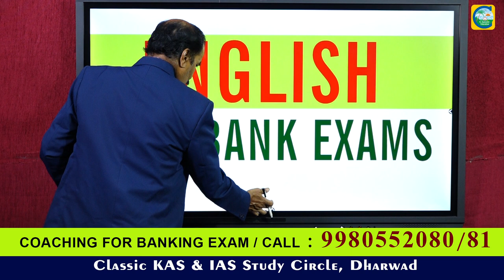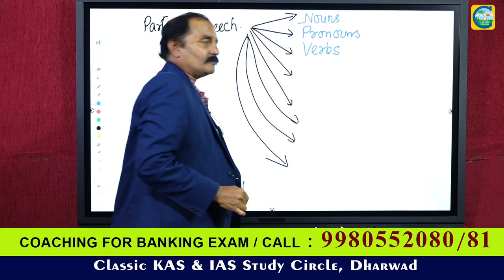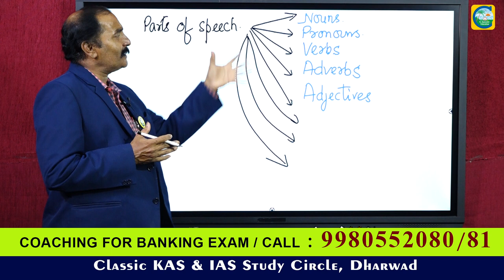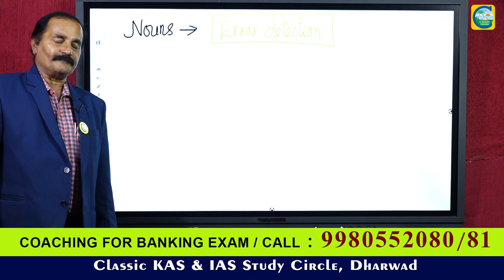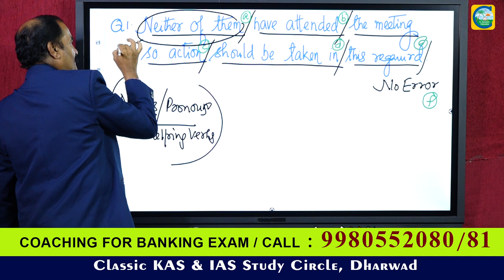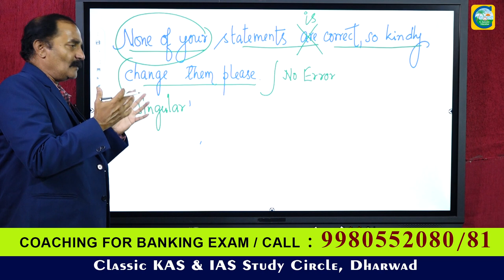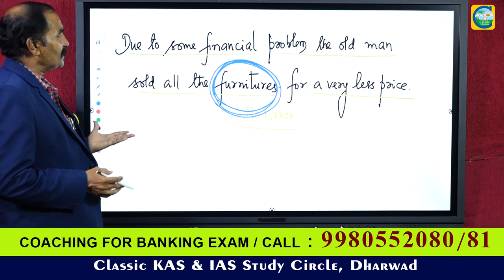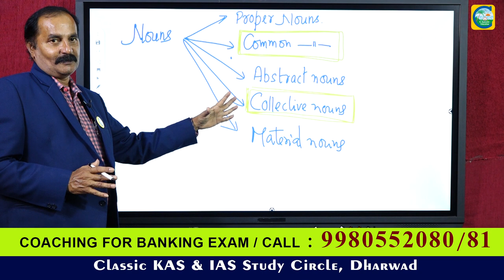ENGLISH||BANK EXAM||IBPS EXAM||PART 2||KHAN KATTIMANI SIR||FACULTY||CLASSIC EDUCATION